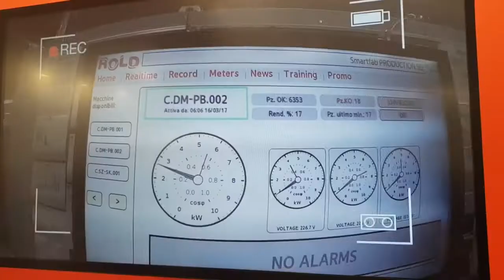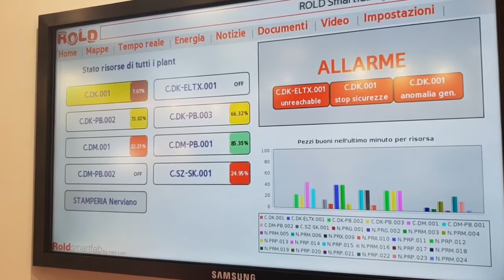Un cruscotto digitale per la SmartFab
Una sorta di “cruscotto digitale” che permette di monitorare, analizzare e gestire dati e informazioni provenienti dalle macchine e renderli disponibili in real time, su device fissi, mobili e wearable, dagli schermi touch, a smartphone, fino agli smartwatch. E’ questo, in estrema sintesi, il progetto SmartFab che ROLD, storica azienda meccatronica lombarda ha portato a SPS Italia.